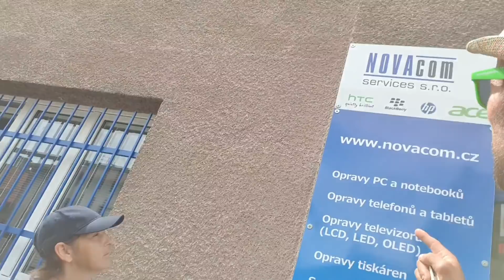Psychopat vs ZŮSTANE Monča u Liborosa?!